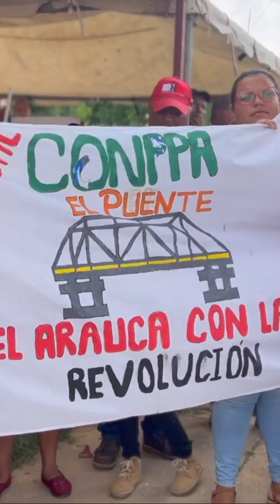@NicolasMaduroM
El pueblo pescador apureño es gente con espíritu de lucha que en su sangre llevan la genética revolucionaria y están trabajando con el Gobierno Bolivariano para definir el futuro.
Via: Minpesca VE